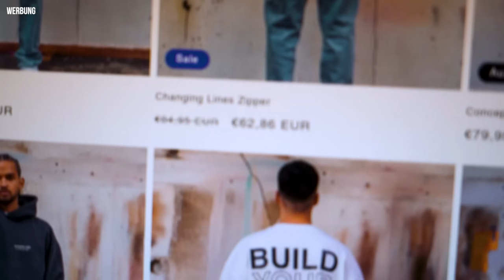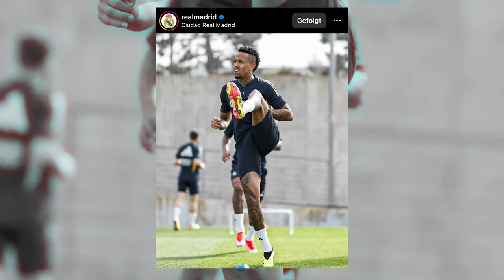Kylian Mbappé zeigt uns den neuen SUPERFLY 10!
Mbappé gibt uns den ersten Eindruck zum neuen Nike Mercurial Superfly 10! Willkommen zu einem neuen Video, hier auf eurem Fußballschuh Kanal Nummer 1 - In der heutigen Folge schauen wir uns den neuen Nike Superfly 10 an, bei dem sich wohl einiges ändern wird! Alle Infos zu den Fußballschuhen deiner Lieblingsspieler gibt es jetzt im Video :)

Code: davidrau